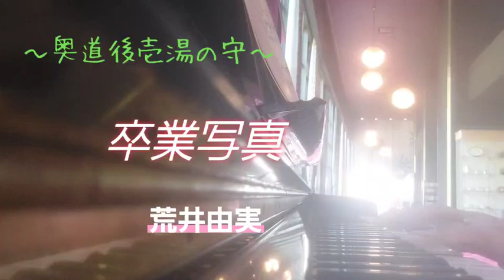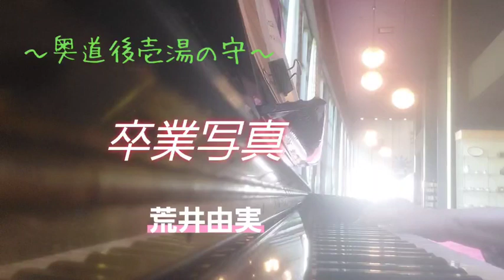ピアノ2023【荒井由実 卒業写真 奥道後壱湯の守で弾いたらこうなるんよ】楽譜を簡単アレンジで弾いてみたよ♪〜64歳の母と57歳のピアノが奏でるピアノオルゴール♪〜